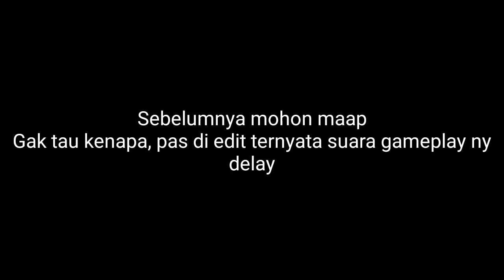Berkunjung Ke Neraka | Creative #2 - Eerskraft Indonesia